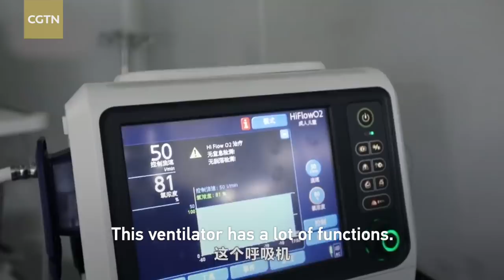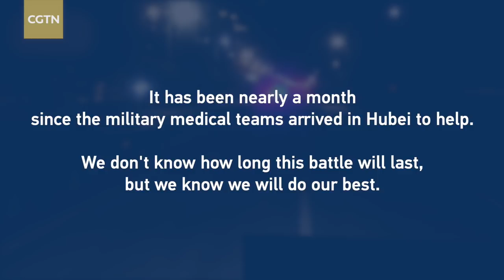On the Scene | Wuhan Vlog: One day with military nurses in the ICU at Huoshenshan Hospital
It has been nearly a month since the military medical teams arrived in Hubei to help. We don't know how long this battle will last, but we know we will do our best.